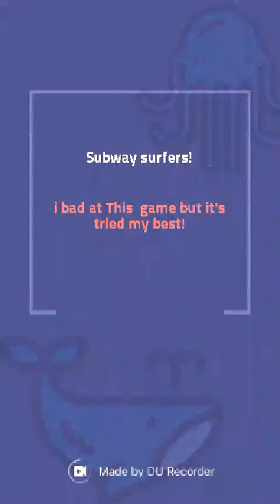Subway surfers!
Enjoy that surfiinggggg LOL